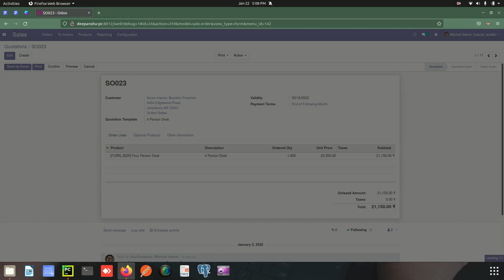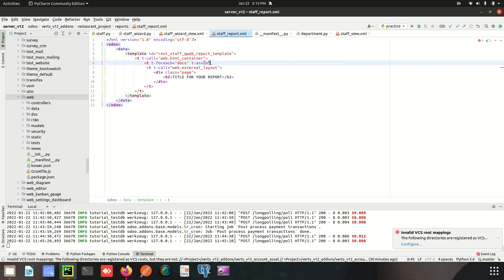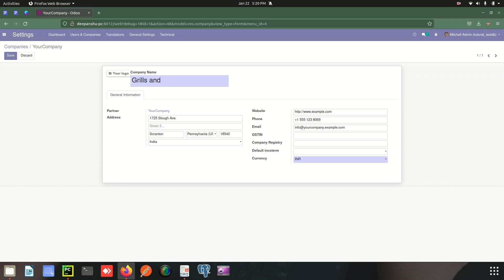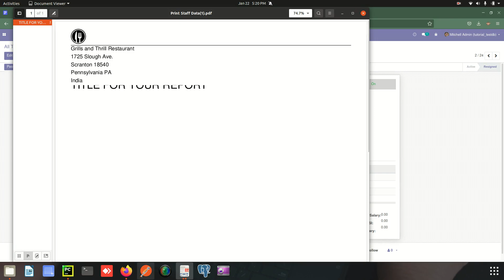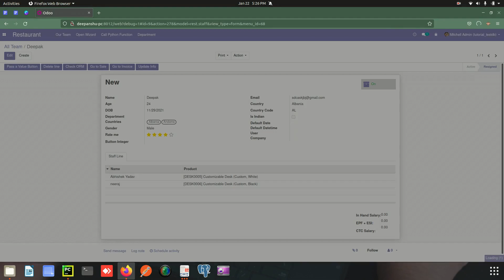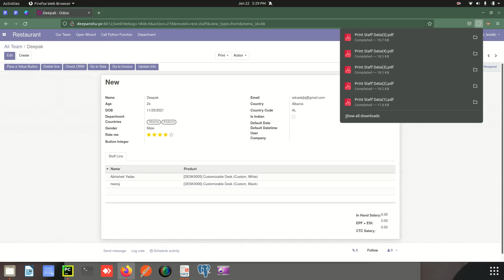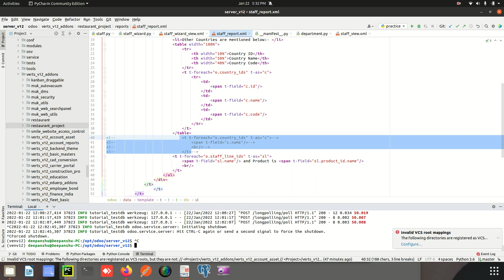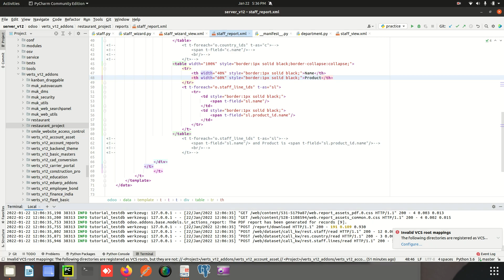How to create Qweb report in odoo | odoo Tutorial in Hindi | Learnology Coding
In this video,we will see how to create Qweb report

some useful commands:-

1.To run the server :- ./odoo-bin -c odoo.conf
2.To update the module when we have done changes in xml file:- ./odoo-bin -c odoo.conf -d database_name -u module_name

URL:-
1.We will Extend the url to view the list of all databases-

/web/database/manager

2.changes in URL to open front end in technical mode/debug mode/ developer  mode,
add "debug=" after web in URL